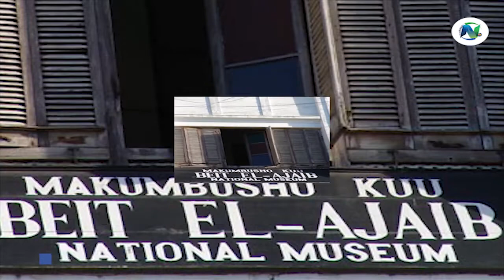BEIT AL AJIB ZANZIBAR